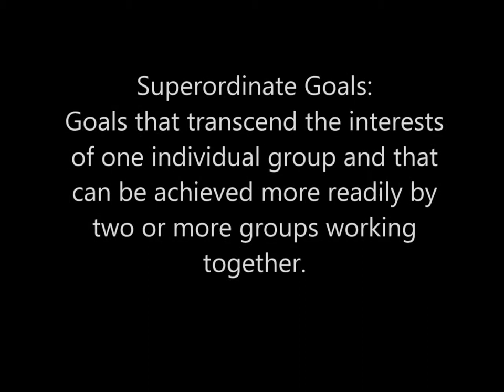Superordinate Goals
Class project: demonstrating superordinate goals for social psyc